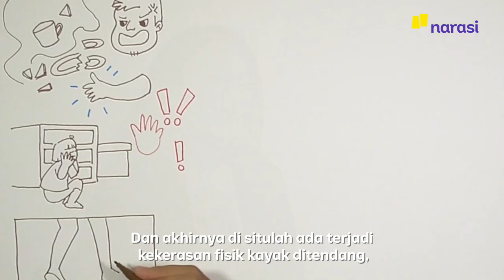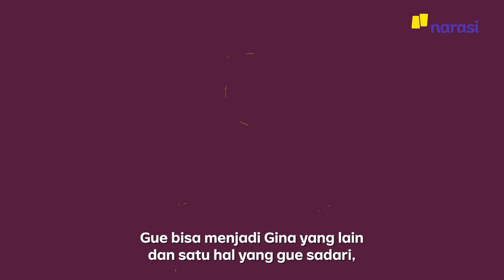Jadi Anak Broken Home: Bukan Cuma Depresi dan Trauma (Official Trailer) | Kalau Cewek Mah Bebas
Meskipun tidak mendapatkan makna keluarga dan kasih sayang dari orangtuanya, tiga perempuan ini dapat menemukan makna diri mereka sendiri.

Bagaimana perjalanan mereka melewati setiap persoalan dalam menemukan jati diri?

Tonton Kalau Cewek Mah Bebas, "Jadi Anak Broken Home: Bukan Cuma Depresi dan Trauma" hanya di YouTube Narasi atau klik

Karya ini merupakan kolaborasi narasumber bersama Broken Home Indonesia Official (@behome.id).

Karya Kolaborator: Bilqissawa Bias Lazuardina (@cisiyciss)

(Narasi)